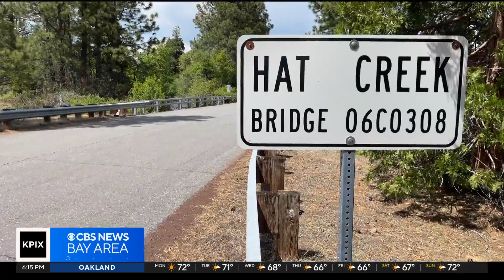SETI researchers in Shasta continue mission to find life beyond Earth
Brain Hackney visits the Hat Creek Observatory in Shasta County, where scientists hope to find evidence of extraterrestrial life. (7/3/2023)